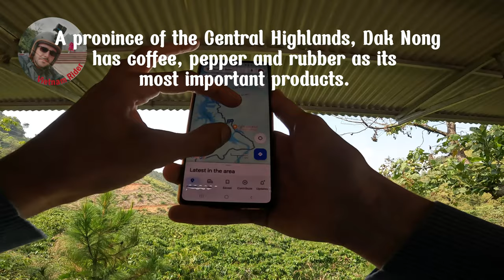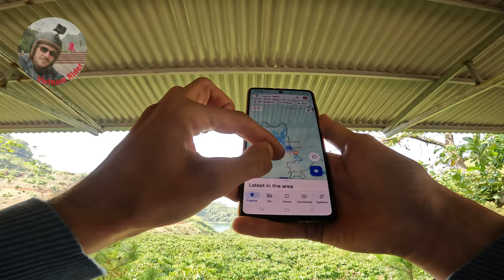Delicious Vietnamese coffee at roadside cafe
I discovered this cafe by chance while riding in Dak Nong Province in Vietnam. The view was amazing and the coffee as well. Vietnam's roads are full of such cafes! Enjoy Vietnamese coffee on the road with me!